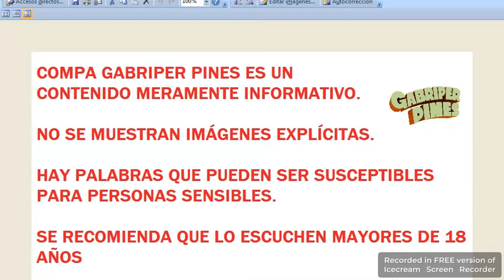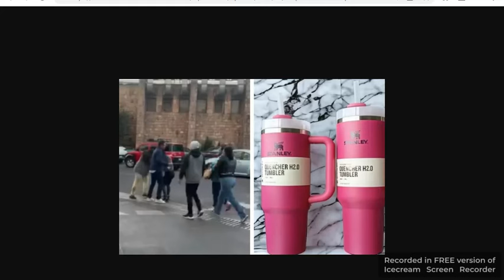Michoacán Dos mujeres protagonizan riña por un termo 'edición limitada' para café en Morelia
Foto: RRSS/La Voz de Michoacán